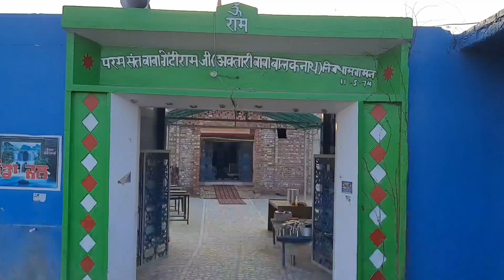13th yatra || mamdot to Baba vadbhag singh ji || highlights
Producer & Director - SANJEEV KATARIA
Welcome to my channal hi-tech recording co. (regd.)
this is a music co.

                                                                               thnx

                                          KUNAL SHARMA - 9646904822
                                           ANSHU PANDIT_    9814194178